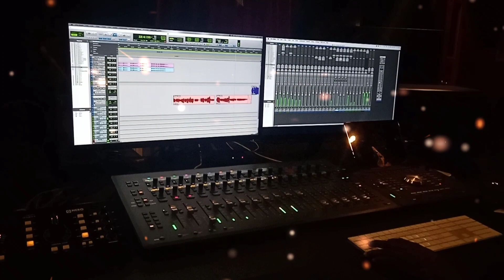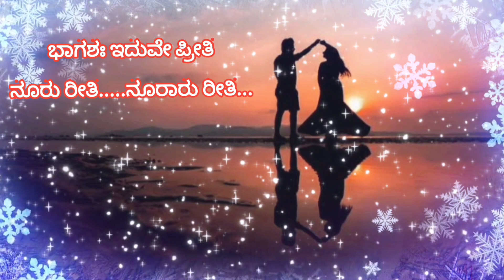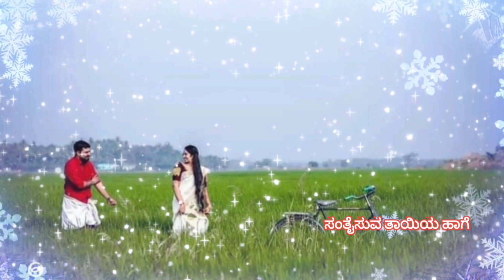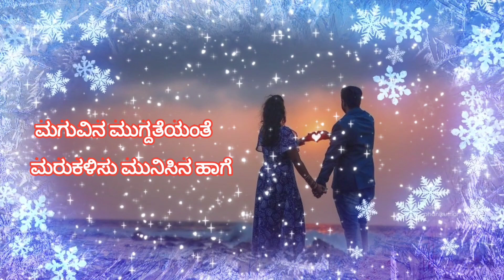#❤️ಮೊದಲ ದಿನವೇ❤️Valentines day Special song# Ranganath.N# Nirupa S patil /Vishal M.A Arjun Doni#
LOVE SONG❤#❤️ ಮೊದಲ ದಿನವೇ ಸೋತೆ#❤️valentines day special song😍 Ranganath.N Nirupa S patil /Vishal/M A Arjun Doni melodie song romentic song feeling song in love

Production : Supreme creations

Lyrics : Nirupa S Patil

Singers : Nagabushana (Bettadapura)
                    Srinidhi Ashok Kumar

Programmer : Vishal

Editing/Graphics : M A Arjun Doni

Mixing and Mastering : Sathish

Recording: S P studio's